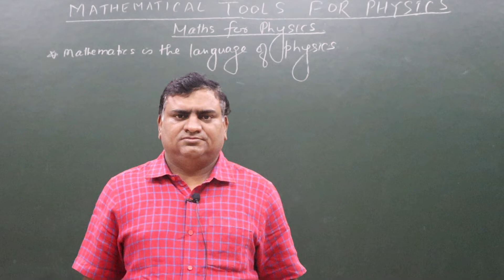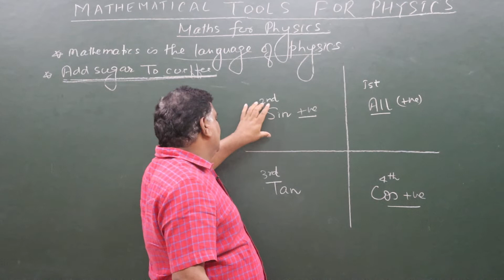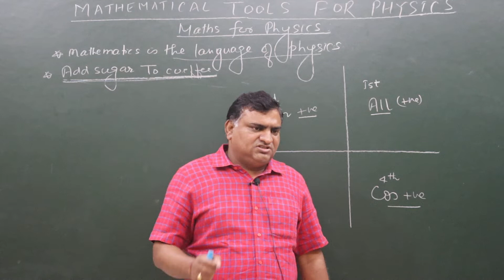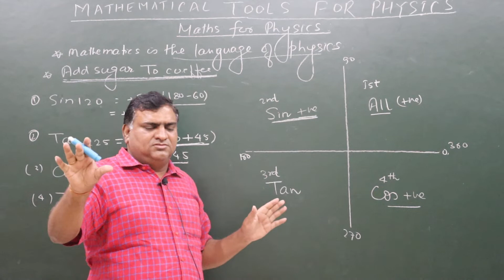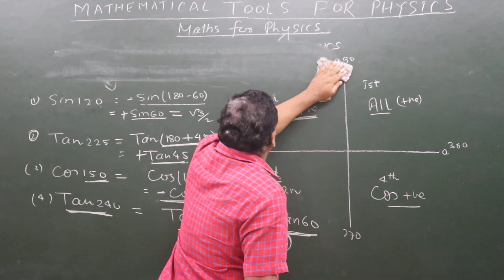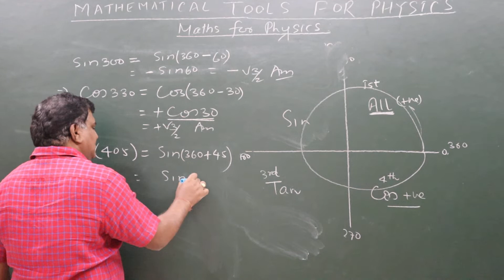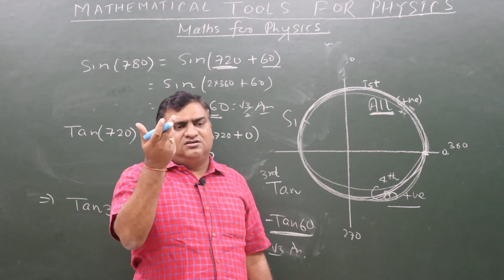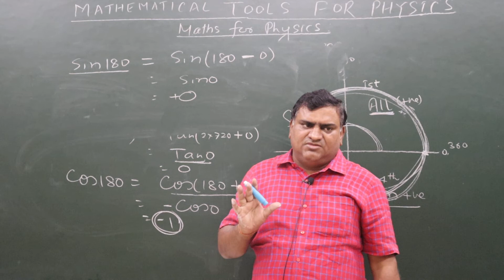Mathematical Tools for PHYSICS 01#trigonometrical value#For 10 /11/12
mathematical tools
class11 &12
Click for lens formula.

.In this lecture l have discussed Lens makers formula of ray optics / geometrical optics
# pls share among all ur friend and group
INNOVATION PHYSICS BY RKJ SIR
VISIT US Website
INNOVATION ACADEMY. IN
FOR ANY QUARRY CONT 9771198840.